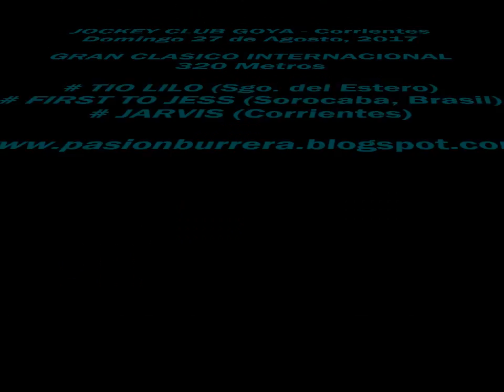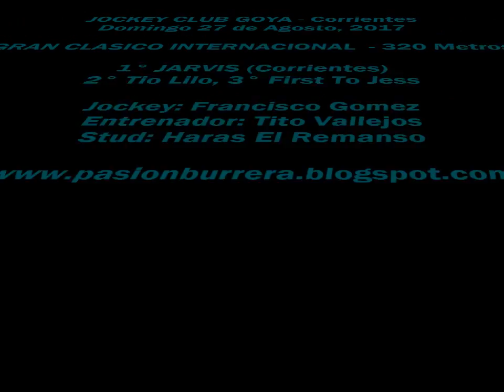Jarvis, Goya (27-08-17)